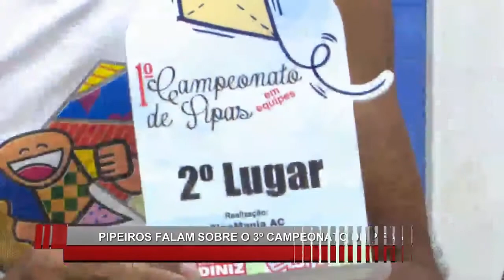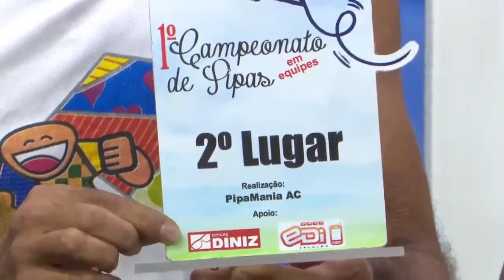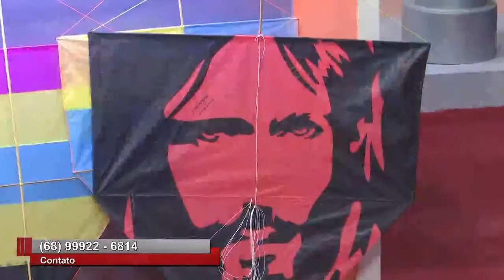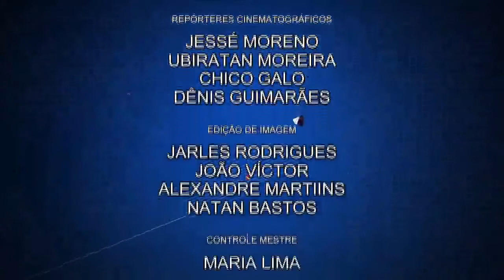acre interativo 26 04 18 pipeiros